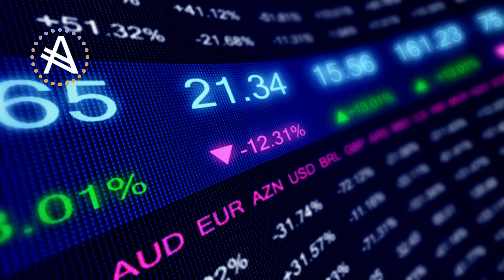Altcoinist: The platform for researcher and content creators.